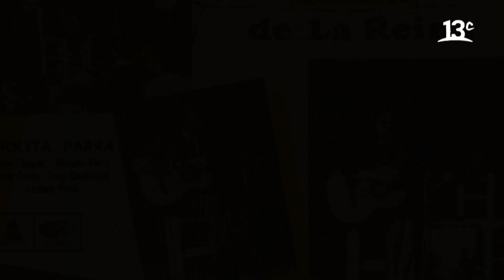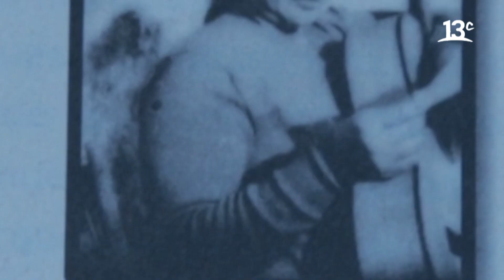El recorrido de "Gracias a la Vida" y de Violeta Parra | La Canción de Todos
En este resumen del sexto capítulo "La Canción de todos", con Ignacio Franzani conocemos la historia de la reconocida canción de Violeta Parra "Gracias a la vida". Ver más

Encuéntranos en tu cableoperador:
DirecTV: Canal HD 1156
Movistar: Canal 125
Claro: Canal 127 | Canal HD 627
Entel: Canal 70
GTD Manquehue: Canal 23 | Canal HD 829
Telefónica del Sur: Canal 21 | Canal HD 829